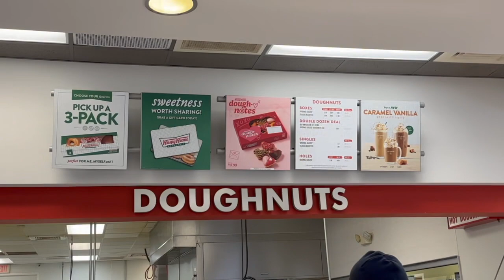Happy Valentine's Day!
It's been a while and things have been hectic, but while Paula was home last weekend, we stopped into Krispy Kreme to get our Doughnuts.